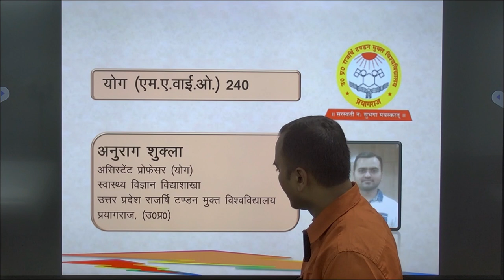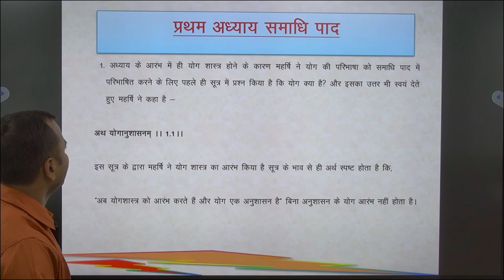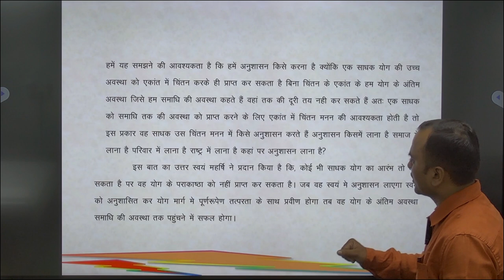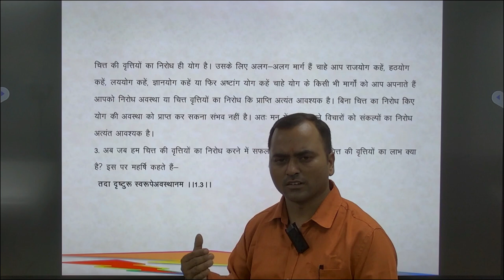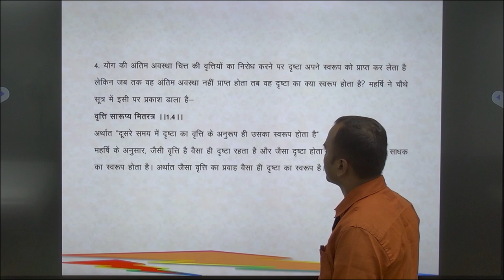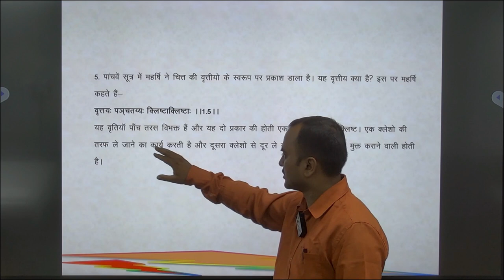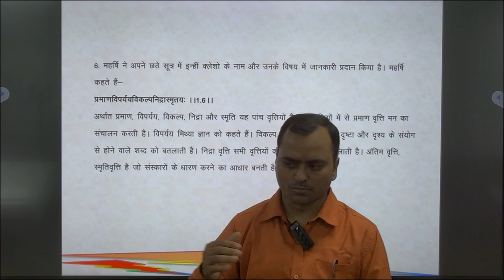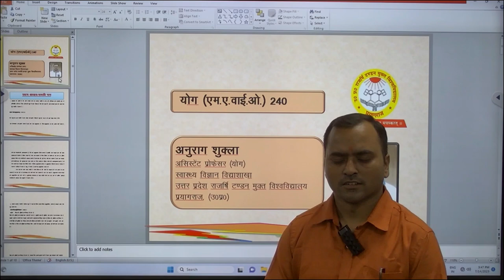समाधि पाद: पतंजलि योग सूत्र MAYO -240 YOGA By Anurag shukla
समाधि पाद: पतंजलि योग सूत्र

                                      MAYO -240 YOGA
                                                   By

                                        Anurag shukla

                                   Assistant Professor

                             School of Health science
                                          UPRTOU
                                          Prayagraj